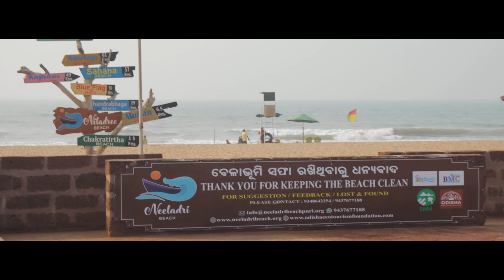My Legs Hurt Badly.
Hi there! New to this channel? If so, here's what you need to know -- I like travelling and making videos a LOT, so I use this channel to explore my city and cities near me.
I also make tutorial videos and gear review videos which will help you better your travel videos. If that sounds interesting then hop into this timeline.